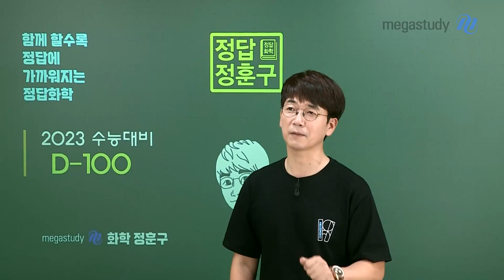[메가스터디]화학 정훈구쌤 - ◀훈구쌤의 D-100 응원▶ 자신의 노력을 믿으세요.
수능까지 100일이 남았는데 100일 동안 뭘 해야 할까, 고민인 훈구파가 많을 겁니다.
100일 동안 어떤 식으로 해야 할지, 훈구쌤은 고등학교 때 어떻게 했었는지 캐스트를 통해 확인해 봅시다.

훈구쌤은,,,
▷ 타이트하게 10분 단위로 계획
▷ 6일 동안 계획하고 하루는 못 지킨 계획을 수행!
남은 100일 동안 타이트하게, 계획을 구체적으로 짜보자

100일 동안 할 수 있는 게 많습니다.
남은 기간 동안 최선을 다해, 후회가 남지 않도록 열심히 해봅시다.

자신을 믿으세요.
자신의 노력을 믿으세요.
여러분이 책상에서 보냈던 시간을 믿으세요.
수능장에 가서 그 노력은 여러분을 배신하지 않을 겁니다.

수능 끝나고 같이 활짝 한번 웃어봅시다 :)